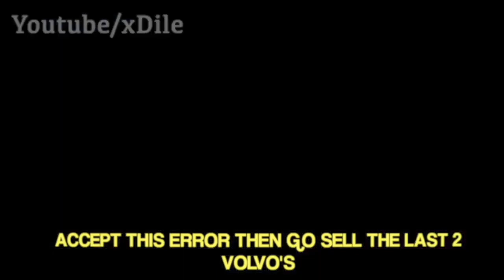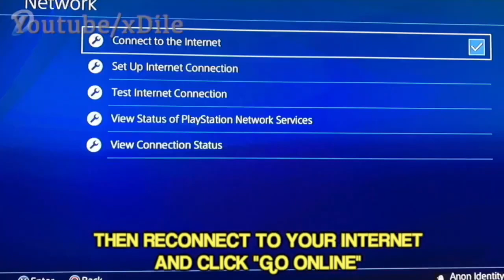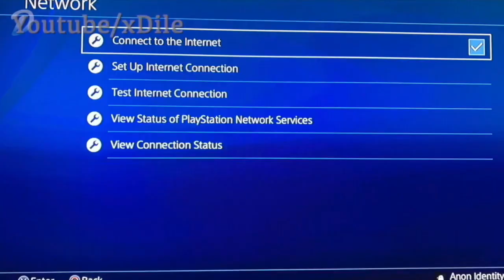*NEW* Unlimited Money Glitch In NFS HEAT | Make Millions In Minutes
THE BEST NEED FOR SPEED HEAT MONEY GLITCH AFTER PATCH! SUPER EASY NFS HEAT MONEY GLITCH! How To Get ANY Car For FREE In Need For Speed Heat! BEST Need For Speed Heat MONEY GLITCH EVER THIS IS THE BEST GLITCH THAT IS EVER GOING TO COME TO NEED FOR SPEED heat THIS IS THE BEST NEED FOR SPEED HEAT MONEY GLITCH EVER! ITS SUPER EASY AND VERY FAST NFS HEAT MONEY GLITCH SUPER EASY NEED FOR SPEED HEAT GLITCH! SOLO Need For Speed Heat MONEY GLITCH! UNLIMITED MONEY GLITCH
Make Millions Very Fast In Nfs Heat. Boost your earnings with this super easy money glitch / exploit! In todays nfs heat video, i will be showing you all a super easy money glitch / exploit that will make you all very rich at whatever stage of the game.

also

This Money Glitch Will Not Be Patched, Since EA Doesn't Support This Game Anymore ‼

This Money Glitch Works For PC and XBOX aswell but less consistent while on PS4 is more easier to do.

NFS Heat
After patch, After update,  Easy need for speed heat money glitch solo, Need For Speed Heat Money Glitch, Unlimited money glitch,
Make Millions Very Fast In Nfs Heat, easy money glitch nfs heat. In todays nfs heat video, i will be showing you all a super easy money glitch that will make you all very rich at whatever stage of the game, nfs heat money glitch offline, nfs heat money glitch ps4, nfs heat money glitch xbox, nfs heat money glitch pc, How to make millions in nfs heat, how to make money fast nfs heat, rep glitch nfs heat.